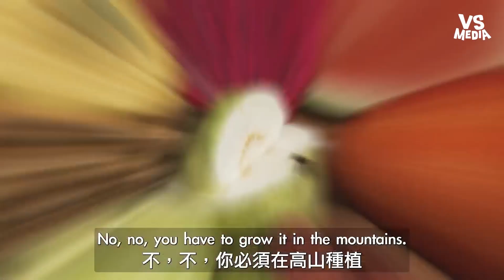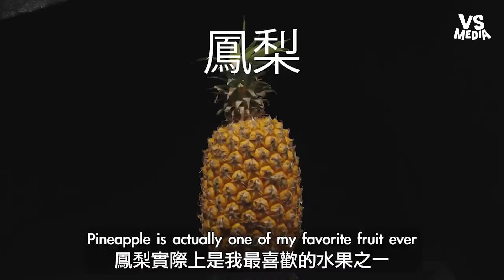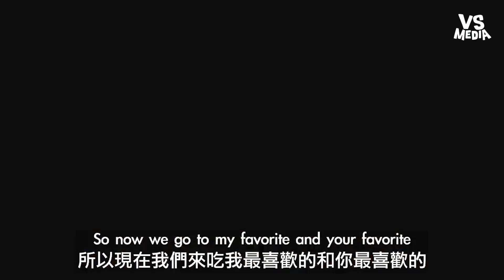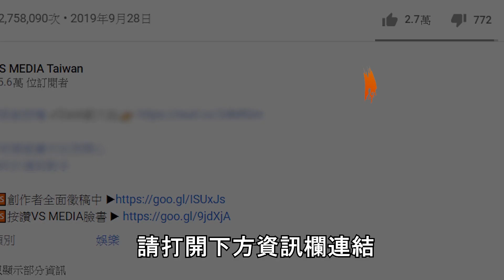外國人最愛哪種台灣水果？吃到這水果以為自己得癌症！？｜VS MEDIAｘ@foreignerintaiwan